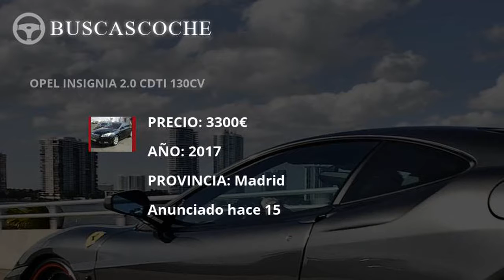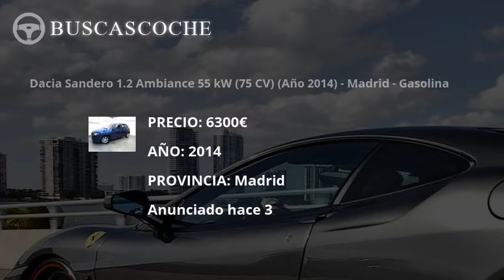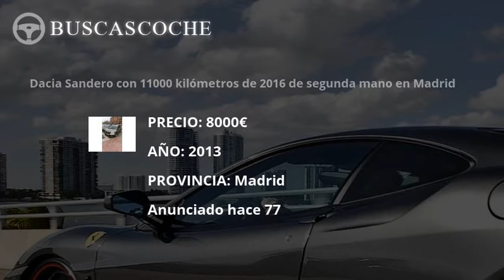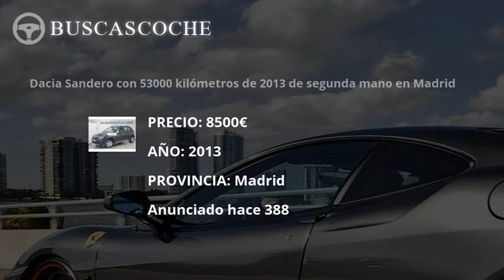Opel Insignia desde 1050€, mejores ofertas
Ultimos coches Opel Insignia usados en venta, visita para verlos.